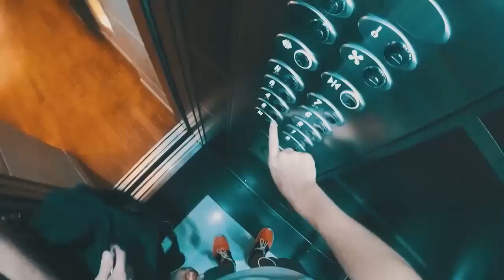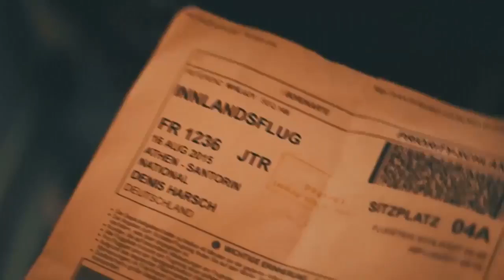DJ White @ DJ XDEEP Summer Story 2 [ Chill Mix ].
Tracklist @ Coming soon.